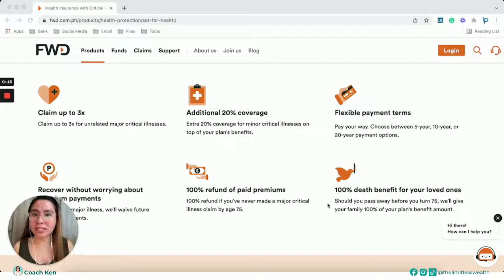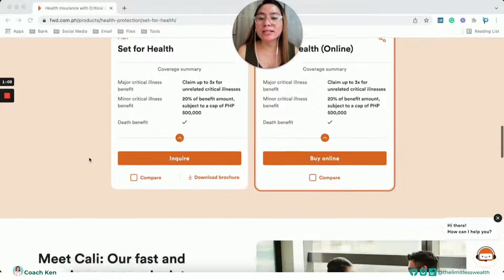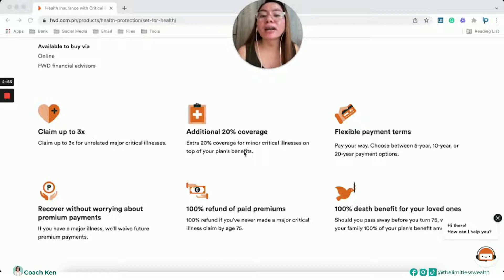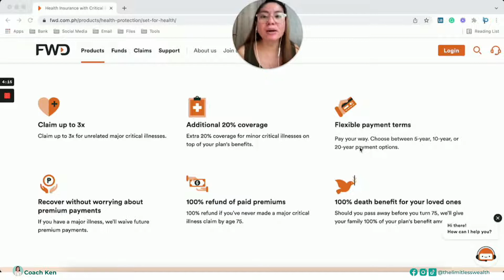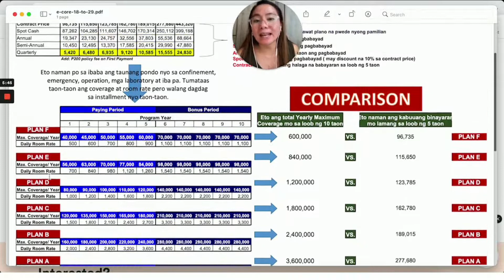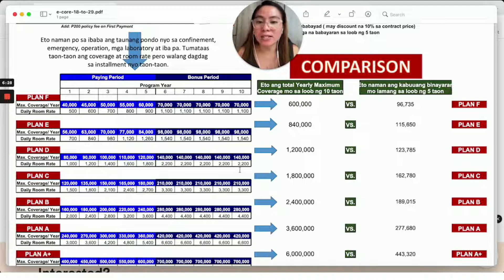Difference of Health Fund Critical Illness and HMO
BAWAL MAGKASAKIT!

Everyone agrees that this phrase is uttered quite often, and I'm sure it's clearly intentional.

Take a look at the treatment packages offered by the Philippine Heart Center, and you will see that some of these procedures can cost anywhere from several hundred thousand to more than a million Philippine pesos.

Because we can't afford to get sick today, we can truly say "Bawal magkasakit"!

And that's where your INSURANCE kicks in! Don't underestimate the importance of financial planning because it allows us to be better prepared for life's unexpected events, such as sickness and critical illness.

Check out this video to learn about the differences between HMO and FWD Critical Illness Funds, and how you might benefit from either of these options.